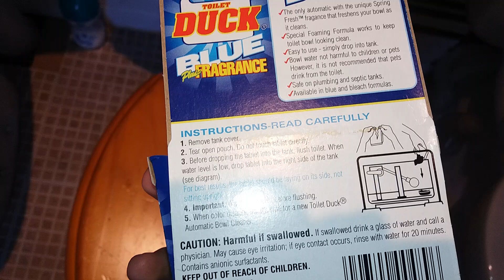the brampton with USA toilet duck blue block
heres my syphonic twyfords brampton flushing with an american toilet duck blue block in the cistern. they smell quite nice. colour the water well and produce no foam so it doesnt affect the flush compared to ours.